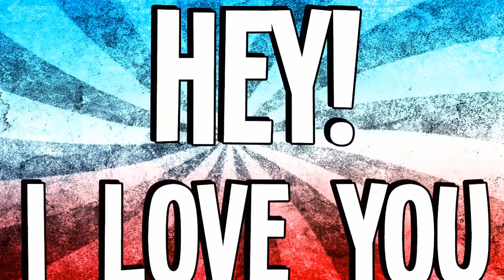DUMB PISSED OFF SQUEAKER FOUND ON BO2 (Bo2 Flashbang Trolling)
Description: Today i went into a blackops 2 lobby and trolled this dumb kid. he rages a lot and says a bunch of random shit no one cares about. hope you guys enjoy it and if u do then drop a like because the video did take a bunch of time to edit!
KiK: Th3WildChild
PSN: iLikeItFromDBack
Next Goals:
250,000 Views!